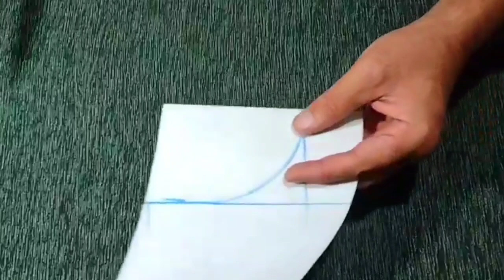kurti neck design cutting and stitching|| neck design with lace|| winter neck design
kurti neck design cutting and stitching|| neck design with lace|| gala design|| Neck design||
neck design in Pakistan
gala cutting karne ka Tarika
gala cutting and stitching
gala design
v Neck design cutting and stitching
neck design with lace
loops neck design
lace neck design
neckline cutting and stitching
gala ma lace lagane ka aasan tareeqa
gala ko kasay cutting karta hai
Kurti Neck design for winter
Pakistani gala design for winter